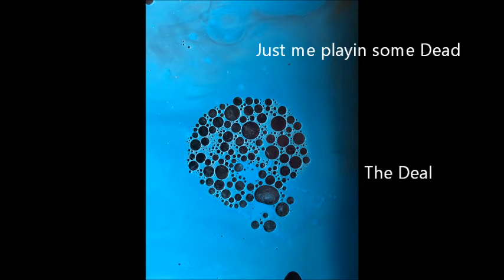Just me playin some dead, the deal